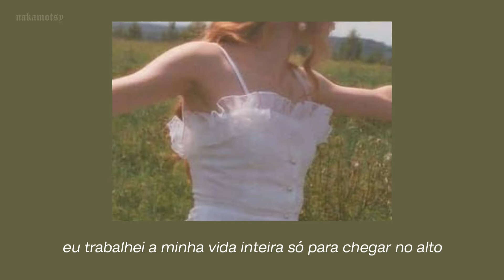rosé — on the ground | legendado